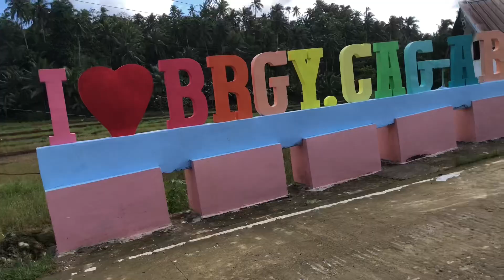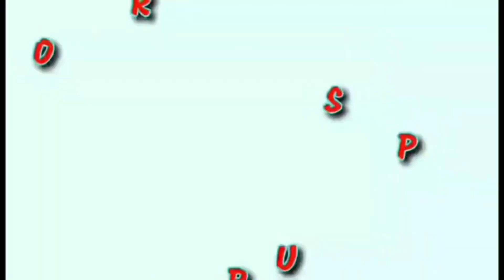JANINA, dating walang SAPLOT,. kasama na sa mission ngayon.Edna Condor#Charity#JoeyDgreat